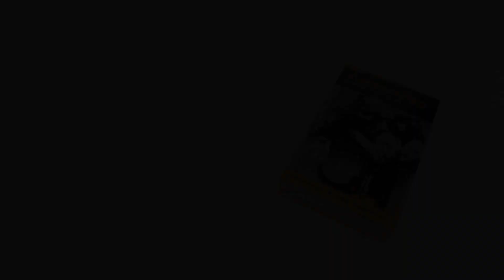AirsoftPro VSR CNC ZERO Trigger VER.4 - unpacking